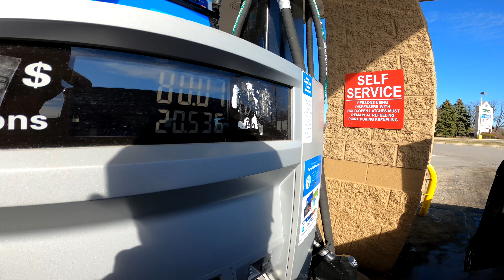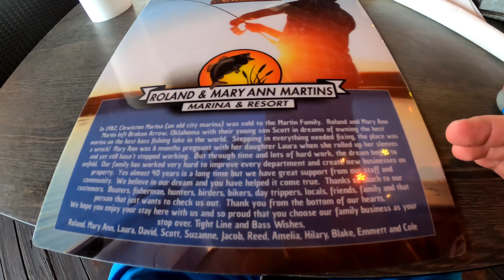EARLY Pre-Spawn Bass Fishing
First few days/half-days out for the year! COLD. Water temp between 39-48 degrees.

Gear:
Shimano Curado DC - Googan Squad Gold Series Reaction Rod

Discounts!